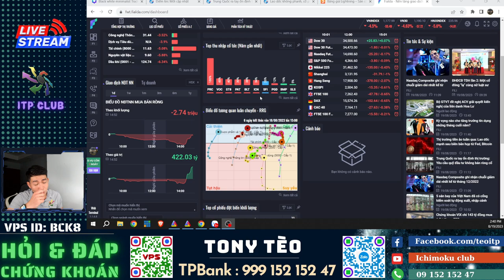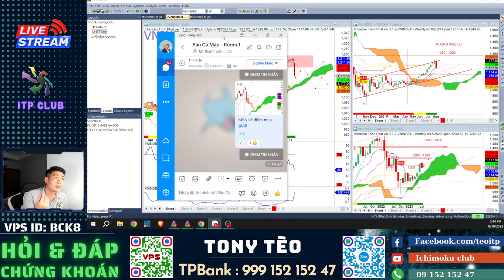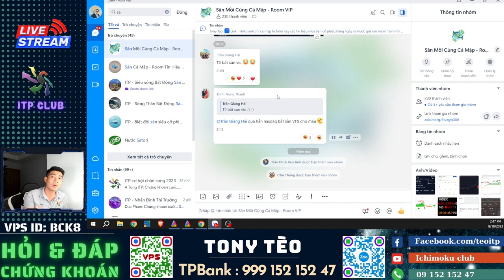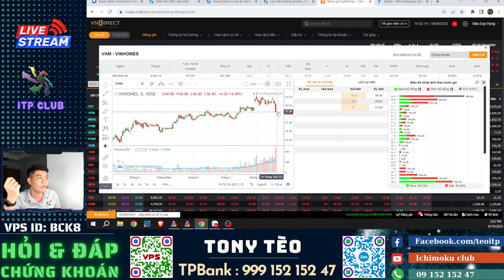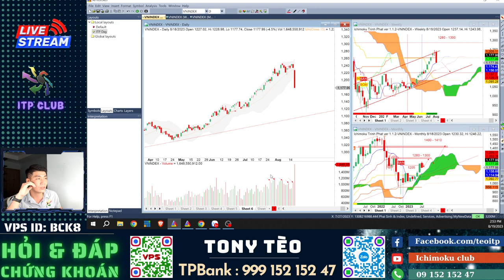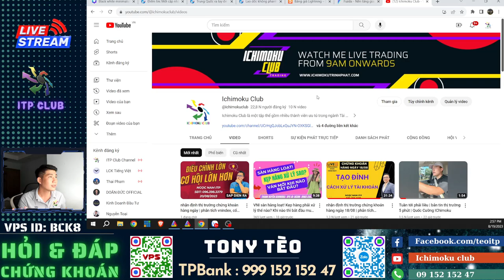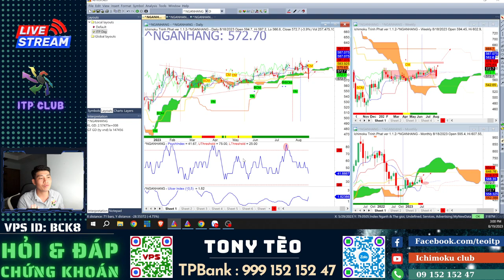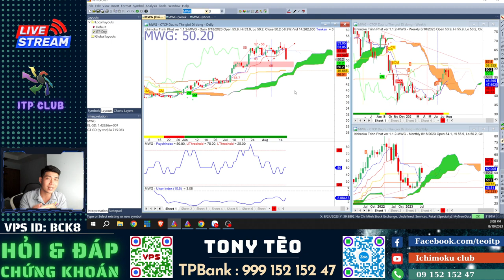Bản tin nhanh 5 phút: Uptrend nhưng tài khoản vẫn âm. Cách lập danh mục đầu tư hiệu quả? |Tony Tèo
Bản tin nhanh 5 phút: Uptrend nhưng tài khoản vẫn âm. Cách lập danh mục đầu tư hiệu quả? Tony Tèo ITP

(Mọi khuyến nghị và tư vấn chỉ mang tính chất tham khảo, anh chị nên cân nhắc trước khi ra quyết định đầu tư)

👉 Tham gia room Zalo hỗ trợ hỏi đáp hàng ngày miễn phí
👉 Mời CAFE: TP Bank - 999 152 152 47 - VO ANH TUAN
👉 Mời Anh Chị mở  tài khoản VPS/chuyển tài khoản về ID: BCK8